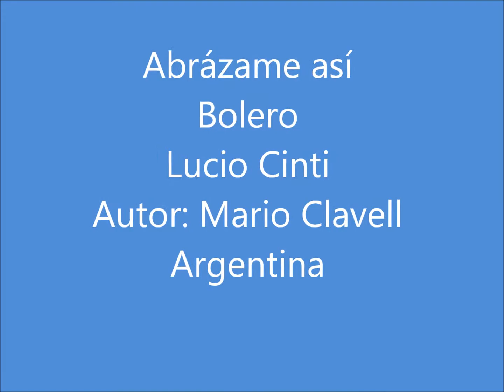Abrázame así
Bolero
Lucio Cinti
Autor: Mario Clavell
Mar del Plata - Argentina - 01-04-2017